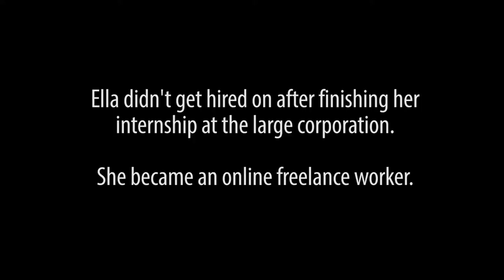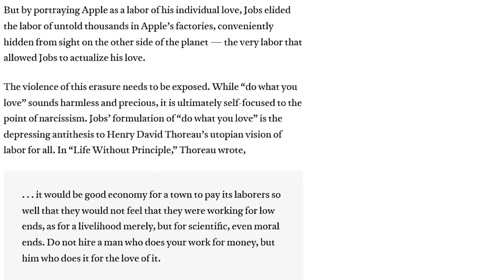DWYL - Choose Your Own Exploitation Simulator - Ella's Story (End B)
An interactive simulation of following the Do What You Love mantra: Ella's Story. Created for MMEDIA 3B03 at McMaster University by:

Ella Gair, Daven Bigelow, Jessica Escoto, and James Clark.